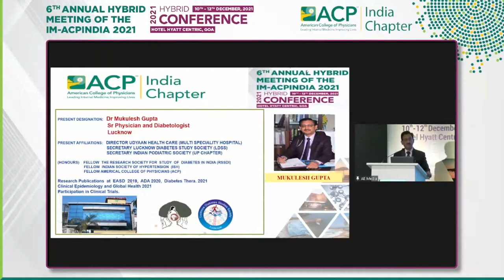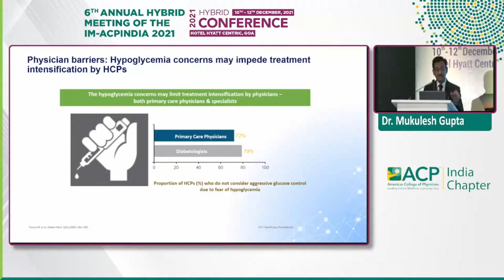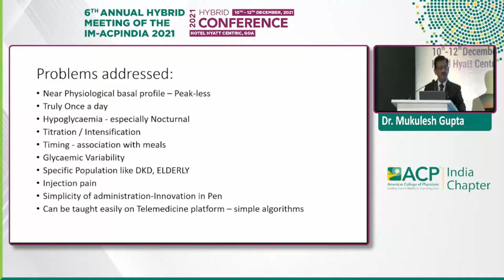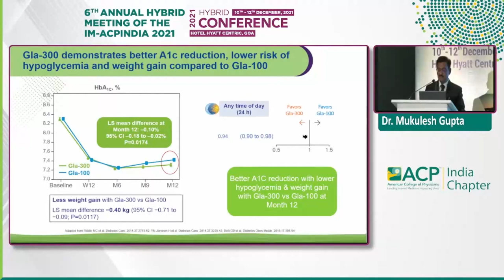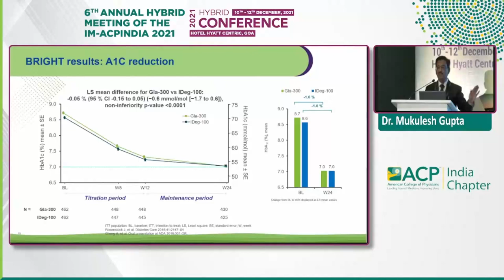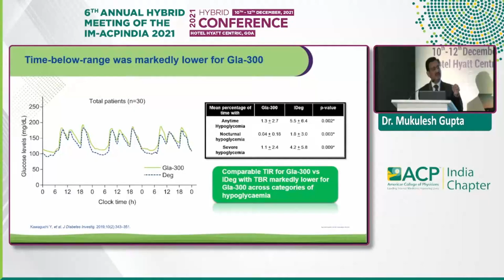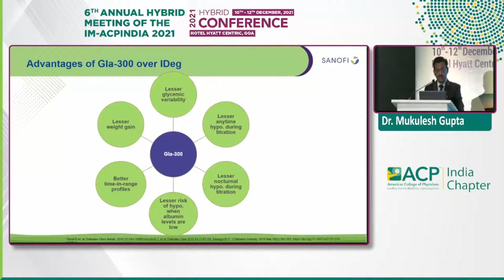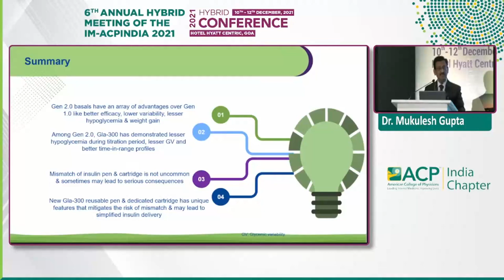Mukulesh Gupta - Second Generation Basal: Redefining Glycemic Control